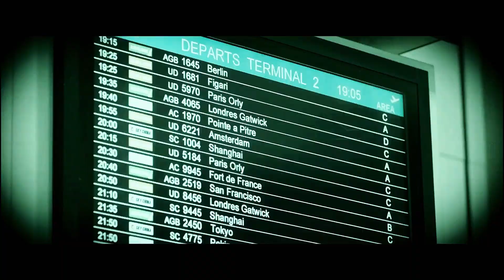CALL TO MIND